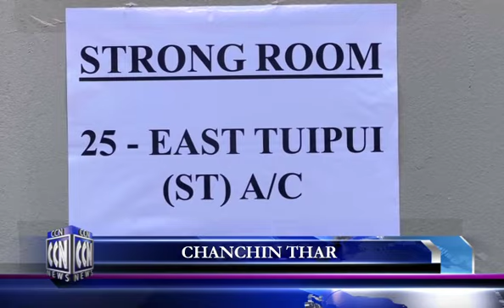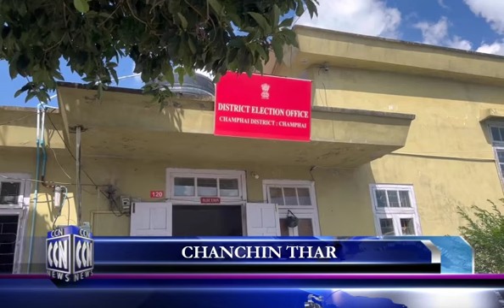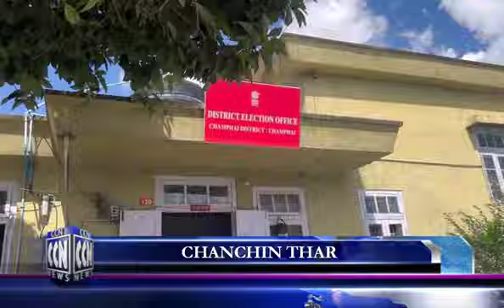CCN (Champhai News - October 18, 2023)